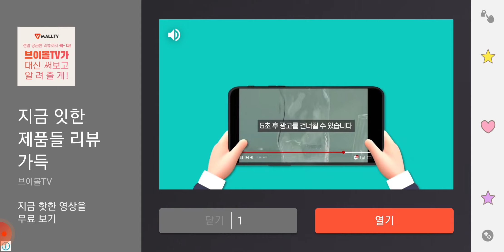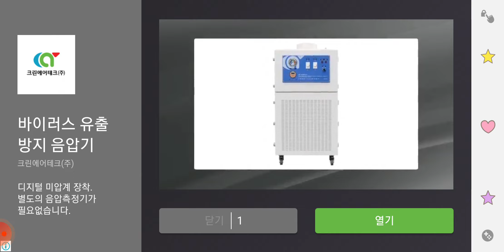TONG ITZ CHALLENGE